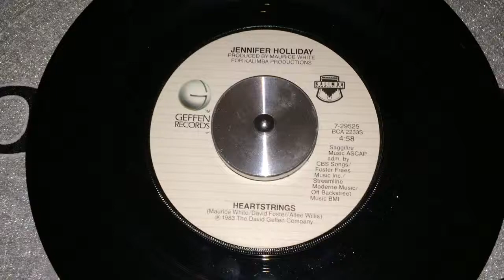JENNIFER HOLLIDAY-Heartstrings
GEFFEN 1983